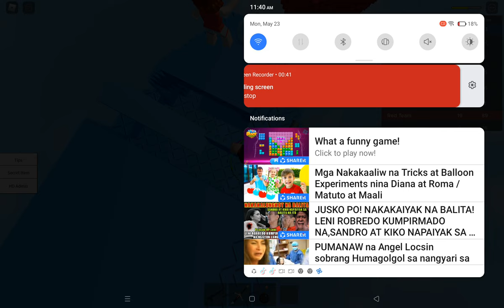roblox fihte in a airpalin